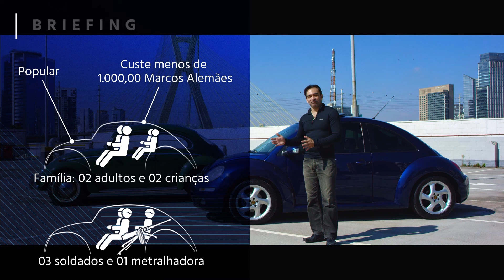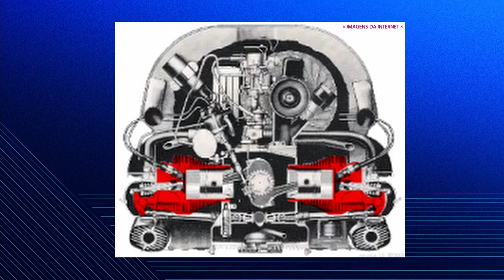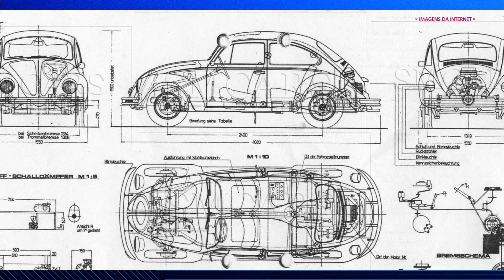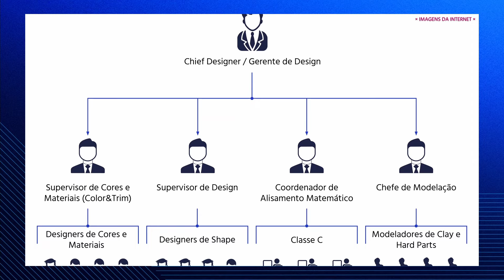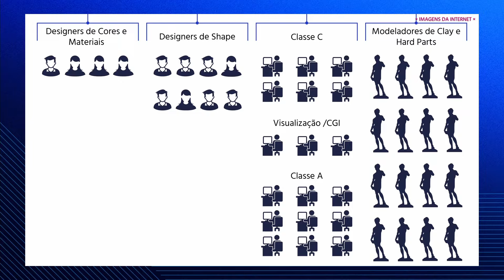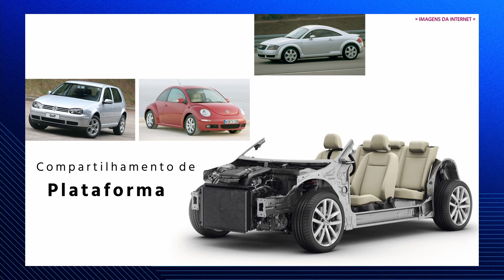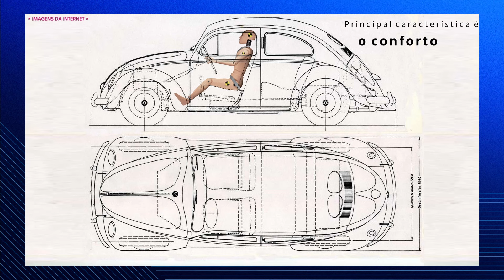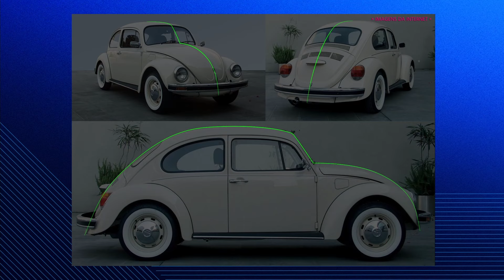A história do Fusca PARTE 01 - Design DNA #04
Neste episódio detalharemos a história do desenvolvimento de Design do Fusca original e de suas gerações posteriores.

👉Gosta de DESIGN AUTOMOTIVO? Está no lugar certo! Confira o conteúdo que temos para você em nosso canal!

A ÍCON Design é um estúdio de Design de Produtos especializada em Design Automotivo atuando no setor desde 2005 prestando serviços dentro da indústria e atuando na área educacional promovendo diversos cursos e eventos focados na formação de novos designers. Estamos localizados em São Paulo capital.